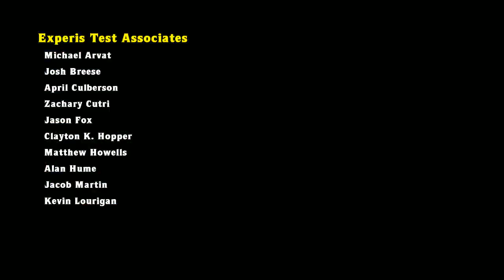A Wonderful Spelunky Run with Bisnap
Wonderful things happen, including the ball and chain Spelunky ending!